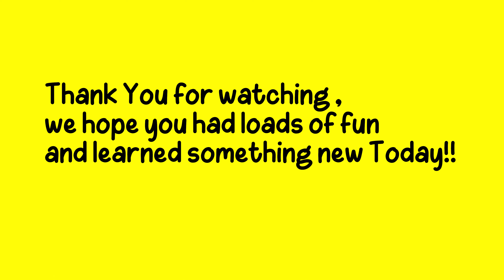Dino Balloon Splashdown! 🦖💦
Dive into a dino-mite water balloon battle! Join the fun as our prehistoric pals get soaked in the most epic water balloon fight. Ready, set, SPLASH! 🎈🦕